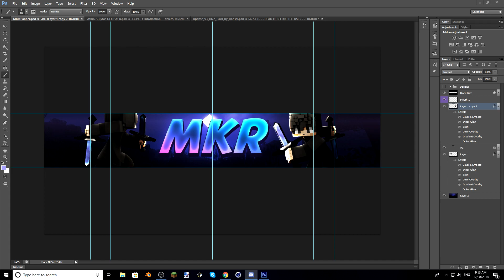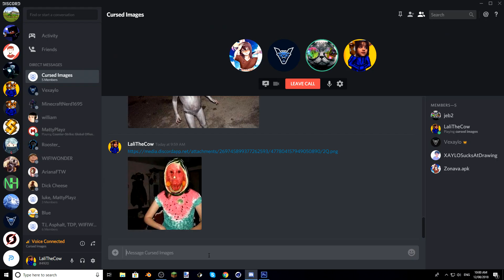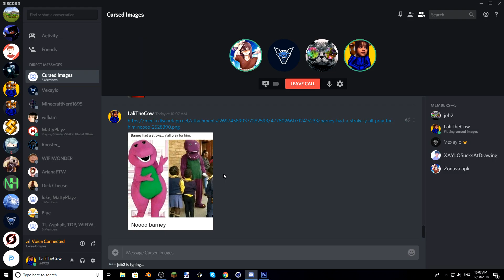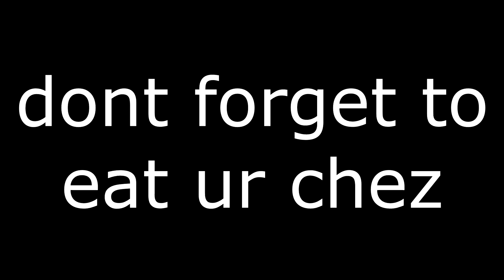r/cursed images...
ezzz

► Can we get 2 trillion likes on this video?!

3. Stay active on my channel
4. Like my videos
5. Share my channel to some friends?

► Reminder: People who, advertise, spam, hate or argue in the comments will be blocked.

► LaliTheCow ✌